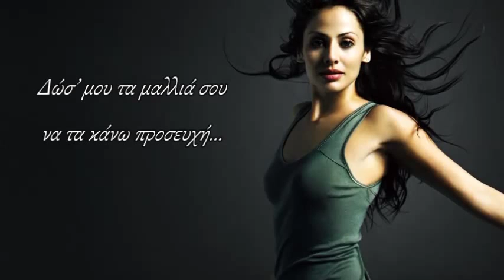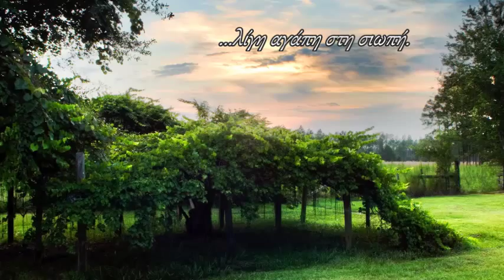Οδός ονείρων (Κάθε κήπος) - Μάνος Χατζιδάκις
Οδός ονείρων (Κάθε κήπος) - 1962

Στίχοι:   Μάνος Χατζιδάκις
Μουσική:   Μάνος Χατζιδάκις
1. Γιώργος Μαρίνος
2. Μαρινέλλα
3. Βασίλης Λέκκας
4. Καίτη Χωματά
5. Φλέρυ Νταντωνάκη
6. Φώτης Δήμας
7. Νένα Βενετσάνου

Κάθε κήπος έχει
μια φωλιά για τα πουλιά.
Κάθε δρόμος έχει
μια καρδιά για τα παιδιά.

Μα κυρά μου εσύ,
σαν τι να λες με την αυγή
και κοιτάς τ’ αστέρια
που όλο πέφτουν σαν βροχή.

Δώσ’ μου τα μαλλιά σου
να τα κάνω προσευχή,
για να ξαναρχίσω
το τραγούδι απ’ την αρχή.

Κάθε σπίτι κρύβει
λίγη αγάπη στη σιωπή.
Μα ένα αγόρι έχει
την αγάπη για ντροπή.